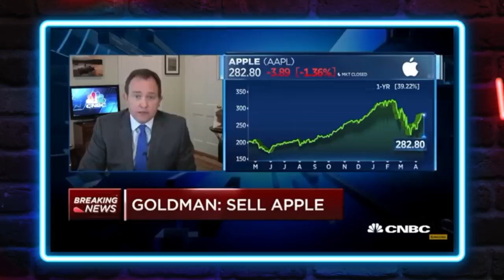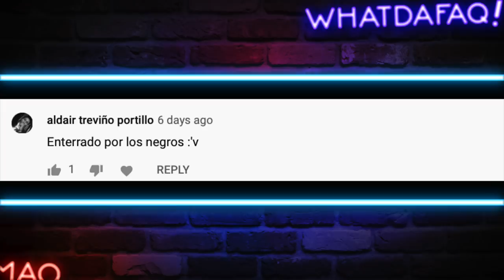Desinfeccion EXTREMA!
Aprende a Desinfectarte de una manera EXTREMA!

Fuentes de Video:

Jukin Media
Elrellano.com
Break
Viraltrend
LiveLeak